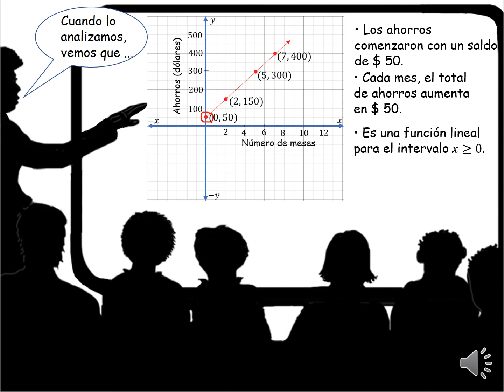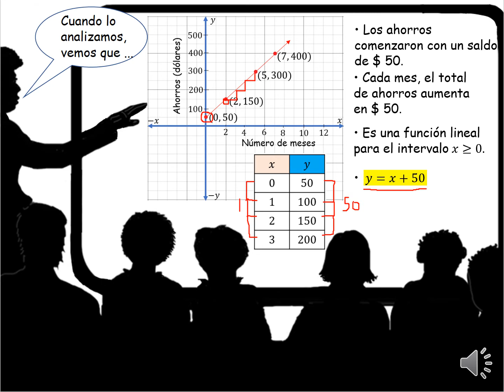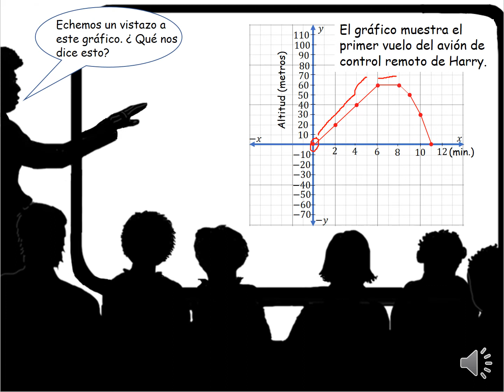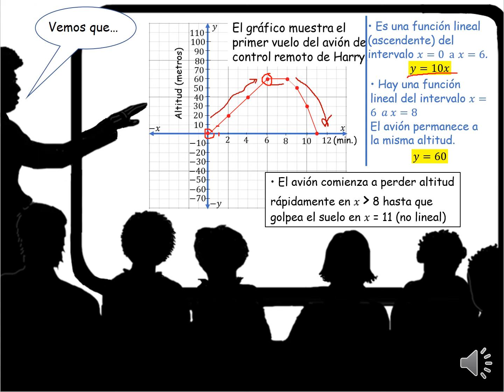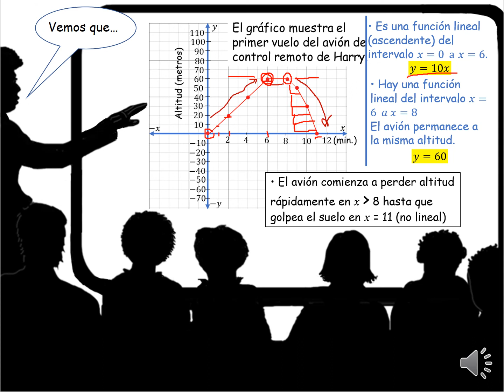Analizando e Interpretando Funciones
Visite Snowflake.live para obtener un plan de lección completo, un juego interactivo divertido y otros recursos educativos.